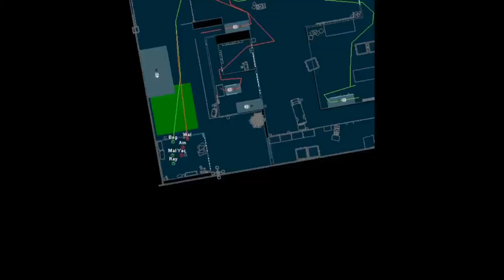Rainbow Six 3 (Athena Sword) Level Speedrun: Italian Warehouse (Jasper Heart) (M.3) - 0:57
This is a recorded Individual Level speedrun of Rainbow Six 3: Athena Sword, in particular Mission 3 Italian Warehouse (Jasper Heart). This was completed on Recruit Difficulty, with an in-game time of 0:57.

This one took a fair amount of trial and error to route to my satisfaction. The main issue with this map is that there are 4 major terrorist hotspots: the offices, the north-western warehouse, the north-eastern warehouse and the underground. However, I only have 3 teams to hand - which meant I required some way to direct one of my teams to roughly 2 locations at once.

Thankfully, this is quite possible to accomplish with my Red team's routing. During my initial dash to the facilities' security barrier, I can shoot through a window in order to direct my AI allies into the open space by the north-western warehouse. While they travel there, I tackle the offices, clearing out all of the fixed spawn guards and liberating one of the hostages. During all of this, I must - either on my way into the offices or after killing the final guard in the bathroom - also kill a guard who resides on the catwalks behind the north-eastern warehouse. He is a bit awkward for my Green team to neutralise, so taking him down here saves any hassle later. After my tasks are complete, I switch to one of other operatives- who by now are sitting next to the north-western warehouse. During this time, they have hopefully killed the outdoor guards who patrol around said warehouse- but to be sure, I immediately direct my AI ally around the back of the warehouse. Meanwhile, on Arnavisca I dash into the north-western warehouse, taking down all of the guards within while traveling to the hostage contained on the first floor. Once he is freed, I open the door on the first floor leading to the outdoor stairway. From here, the final guards atop or behind the north-eastern warehouse can be swiftly eliminated - completing the mission.

My Green team starts with Red , as they can provide great covering fire for me while I traverse across the initial wide open space on my journey to the office block. Their primary task is to clear out the interior of the north-eastern warehouse, which contains the highest concentration of guards. With 3 operatives on hand, this can be pretty consistently accomplished. Their route completes by tackling the north-eastern warehouse's upper floors. However, most of the enemies there can be killed from ground level, and the final guard on the roof can be eliminated much faster by myself on Red.

Lonely Chavez on Gold, meanwhile, solos the underground. While two operatives makes the routing a little more consistent, a solo operative has the benefit of opening doors faster - which is a gift in this area with many rooms. Chavez clears out each of the rooms with fixed spawn guards (liberating the area's two hostages en-route), before traveling to the ramp by the furnace. From here, Gold travels up, and finishes in the space directly between the two warehouses (theoretically, if Gold was a bit faster, I suspect they could have nabbed the final guard I killed on Red; I am unsure though if Gold can actually make it there in time).

From my initial playtesting, I was unsure if a time under 1 minute was possible - so I was absolutely delighted to nail this 0:57 time. I suspect this time could be exceeded though. As my final comment in regards to Gold implies, it is possible that Chavez could be routed to finish his journey a touch faster - and that would likely save at least a second in my view. Nevertheless, this is certainly a solid benchmark for future runs!